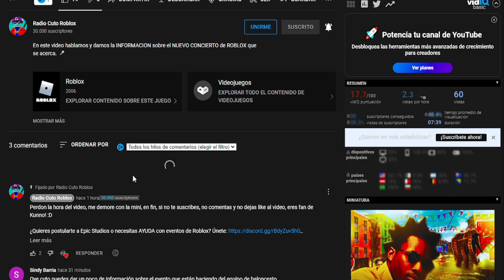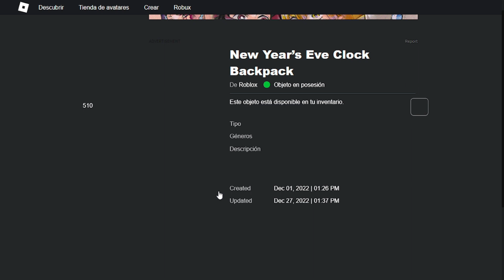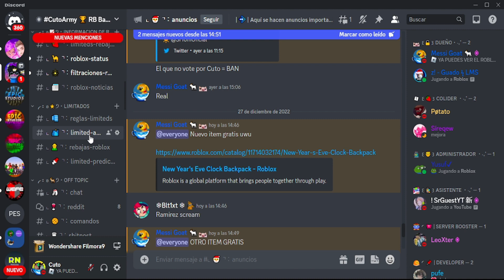🐇 CONSIGUE EL NEW YEAR'S EVE CLOCK BACKPACK & NEW YEAR KADOMATSU *LIMITED - GRATIS* EN ROBLOX!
En este video te ENSEÑO a CONSEGUIR el nuevo ACCESORIO GRATIS en ROBLOX! 🐇